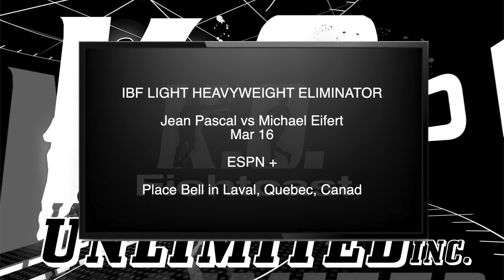Knockouts Unlimited Inc Ep 2 2023